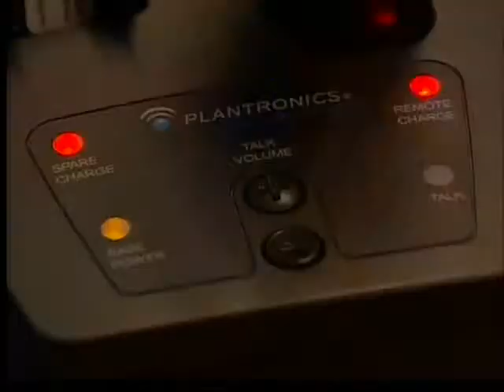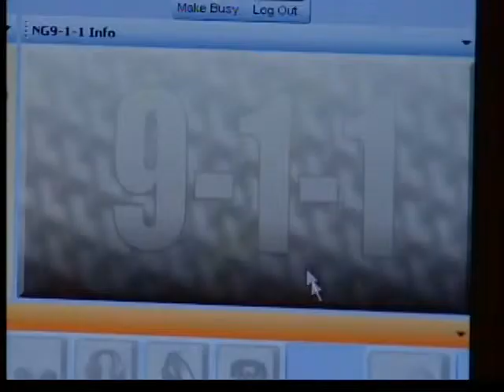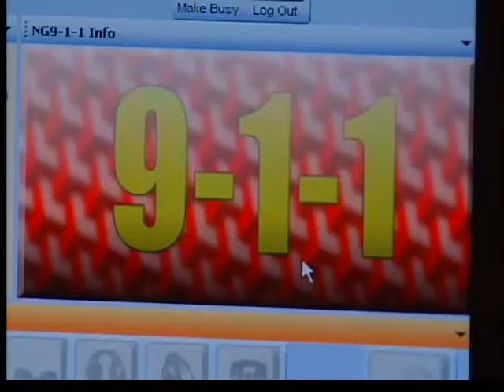911 Butt Dials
911 Butt Dials